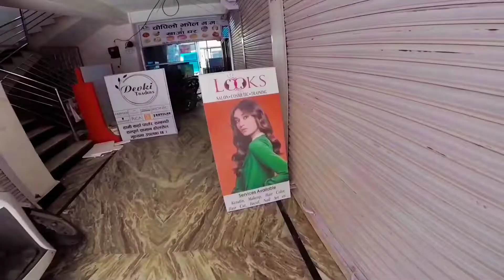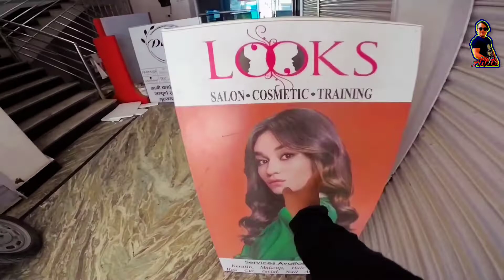Narayangarh hotel kanda!! 😎|| ADS vlog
This video is just for entertainment not for hurt anyones emotions. I respect all fellow Creators.